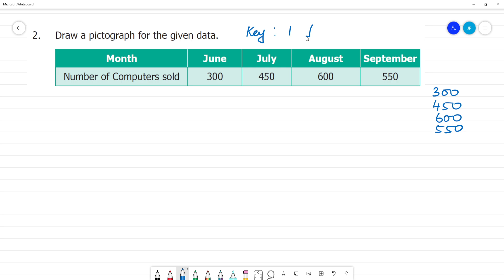6 TN Maths Term I 5 .STATISTICS Exercise 5.2 2. Draw a pictograph for the given data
TN Term I  5 .STATISTICS  Exercise 5.2
2. Draw a pictograph for the given data